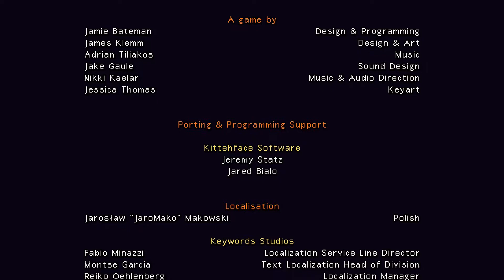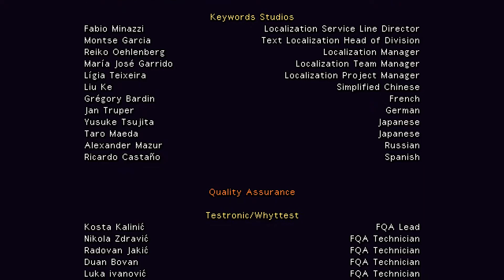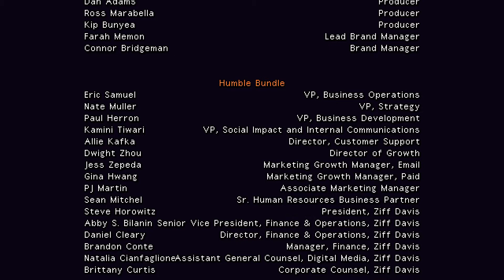Archvale - Der König/Maxilla (Endboss, normal Mode + Fazit deutsch)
00:00 Equip
01:53 Bosskampf
06:45 Fazit zu Archvale